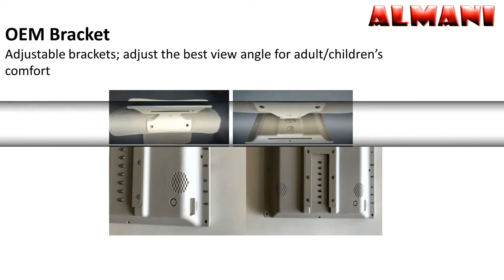TOYOTA 10.1" OEM SPECIAL DESIGN HEADREST